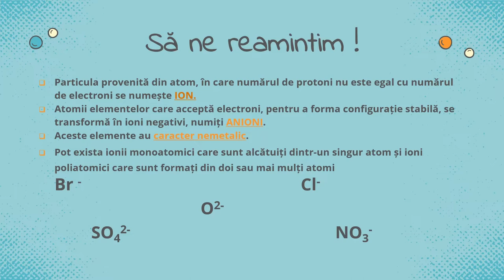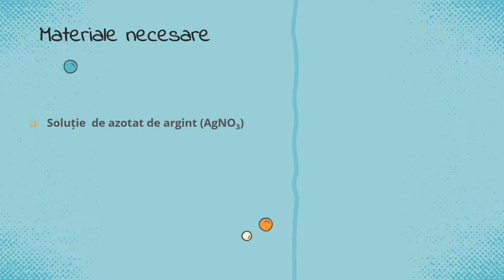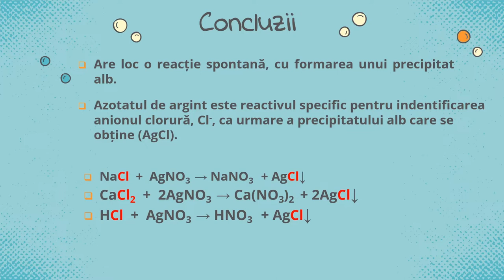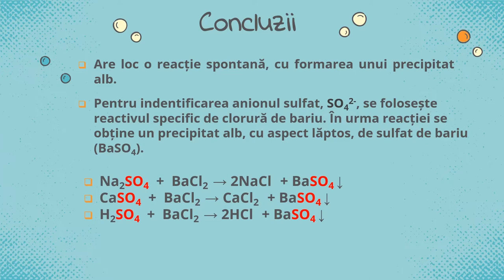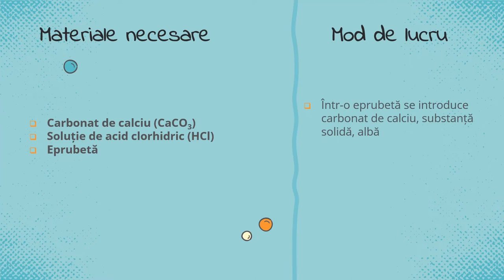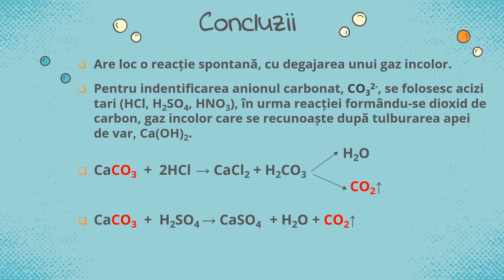Identificarea unor anioni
Resursa este realizată în PowerPoint și conține informații referitoare la identificarea unor anioni. Sunt prezentate reacțiile de identificare a anionilor clorură și sulfat, pe baza precipatelor pe care le formează, clorură de argint, respectiv sulfat de bariu.
De asemenea, resursa conține și un experiment pentru identificarea ionului carbonat.

Autor: mădălina Angelușiu